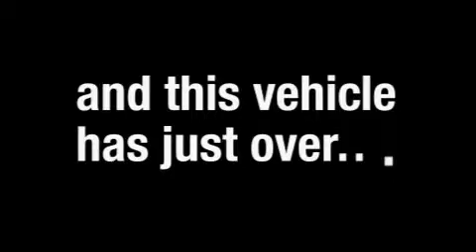Used 2008 Mazda Mazda6 Madison TN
We are proud to present this 2008 Mazda Mazda6.

 Year: 2008
 Make: Mazda
 Model: Mazda6
 Engine: 2.3L I4
 Trans.: AUTO
 Exterior: Other
 Miles: 51,586
 Interior: Other

 Pre-Owned 2008 Mazda Mazda6 Madison TN